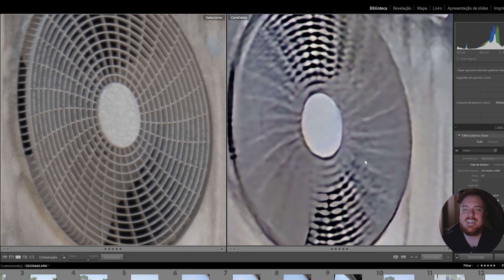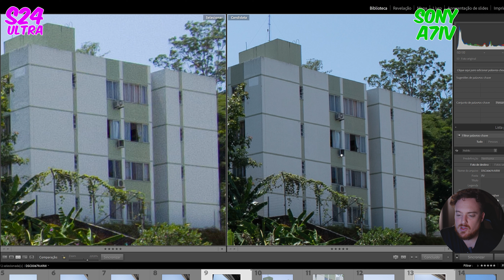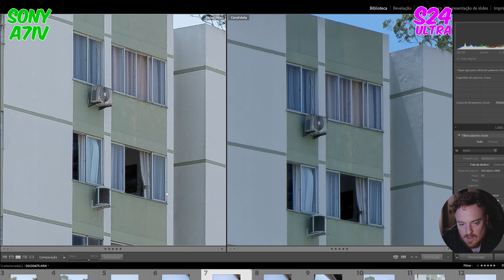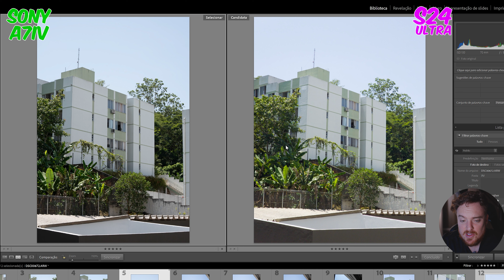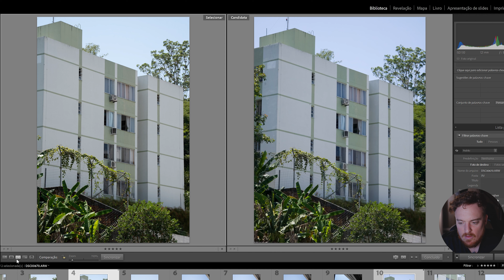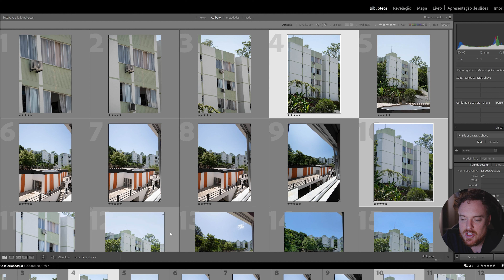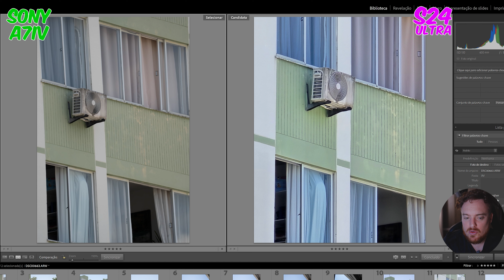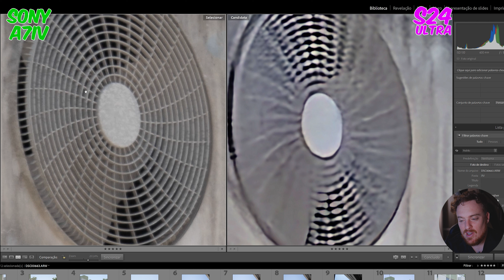Galaxy S24 Ultra vs Câmera Profissional - Hora de dizer Adeus às minhas Sony?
Corre aqui e garante uma vaga no Expert do Celular, meu curso de fotografia mobile

Adquira o seu Galaxy S24 Ultra com o melhor preço

A evolução dos smartphones na captação de fotografias e vídeos é incrível e esse equipamentos têm se aproximado cada vez mais dos setups profissionais, como é a Sony A7IV e o kit de lentes que utilizei na gravação deste vídeo. Será que o S24 Ultra tem chance contra um setup profissional de câmera e lentes? Confere aí!

O que mais você quer saber sobre fotografia com smartphone?

Confere aí os equipamentos que utilizo!

Câmeras

Câmera pra vídeo
Câmera pra foto
Câmera de ação FPV
Câmera de ação padrão

Drones

Drone custo-benefício
Drone cinewhoop

Lentes e Filtros

Lente coringa
Lente Angular
Lente Zoom média
Lente Tele
Lente 35mm R$ 500,00
Lente 50mm R$ 300,00

Áudio

Monitoramento de áudio wireless

Luz

Led para softbox
Led compacto
Led RGB potente

Armazenamento e Gravação

Acessórios

Gaiola Sony A7SIII
Braçadeira powerbank
Alça Lateral de madeira
Suporte Monitor
Follow Focus
Alça superior
Cabo HDMI 4k 60fps
Gaiola Atomos Ninja V
Braçadeira HDMI
Suporte Nato Rail
Cold Shoe
Carregador 100w
Magic Arm
Baterias NP-F

Se inscreve aí pra eu produzir mais vídeos como esses!
Me segue lá no Instagram - @heitorpergher